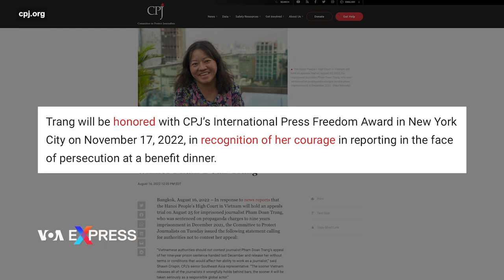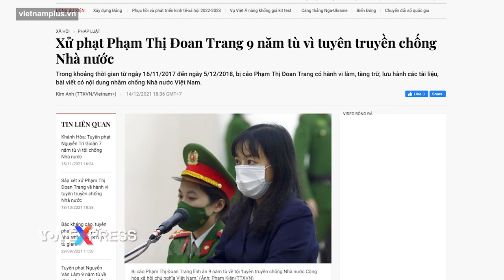CPJ kêu gọi phóng thích Phạm Đoan Trang trước phiên phúc thẩm | VOA Tiếng Việt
Vài ngày trước khi nhà báo Phạm Trang Đoan được đưa ra xét xử phúc thẩm, Uỷ ban Bảo vệ Ký giả (CPJ) kêu gọi chính quyền Việt Nam trả tự do cho bà, đồng thời loan báo rằng bà sẽ được vinh danh tại lễ trao giải tự do báo chí vào tháng 11 sắp tới.

Ông Shawn Crispin, đại diện cấp cao Đông Nam Á của CPJ cho biết trong một tuyên bố hôm 16/8: “Nhà chức trách Việt Nam không nên bác kháng cáo của nhà báo Phạm Đoan Trang về bản án 9 năm tù đã tuyên vào tháng 12 năm ngoái và hãy trả tự do cho bà mà không có các điều khoản hoặc điều kiện làm ảnh hưởng đến khả năng làm việc của một nhà báo”.

“Việt Nam càng sớm thả tất cả các nhà báo mà họ đang giam cầm, thì nước này càng sớm được coi trọng với tư cách là một tác nhân toàn cầu có trách nhiệm”, ông Crispin cho biết thêm.

Ngoài ra, CPJ còn cho biết rằng bà Trang sẽ được vinh danh tại lễ trao giải thưởng Tự do Báo chí Quốc tế của tổ chức này tại Thành phố New York, Hoa Kỳ vào ngày 17/ 11/2022, “để ghi nhận lòng dũng cảm của bà trong việc đưa tin khi phải đối mặt với sự ngược đãi”.

Vào ngày 14/7, CPJ công bố rằng bà Trang được vinh dự trao giải thưởng Tự do Báo chí Quốc tế (IPFA) năm 2022, mà theo đó tổ chức này “đưa ra ánh sáng sự xuống cấp trong môi trường tự do báo chí của Việt Nam, một trong 5 quốc gia có số lượng nhà báo bị bỏ tù nhiều nhất trên thế giới”.

Nhà báo Phạm Đoan Trang bị Việt Nam kết án tù hồi cuối năm ngoái theo cáo buộc “Tuyên truyền chống nhà nước”, theo Điều 88 của Bộ luật Hình sự - một điều luật mà giới hoạt động và các tổ chức nhân quyền quốc tế cho là mơ hồ.

CPJ thống kê rằng tính đến năm 2021, có 24 nhà báo đang bị giam giữ sau song sắt ở Việt Nam, bao gồm cả bà Trang, chỉ vì những gì họ viết ra.

Luật sư Đặng Đình Mạnh, một trong các luật sư bào chữa cho bà Trang, thông báo trên Facebook rằng các luật sư vừa có buổi tiếp xúc với thân chủ hôm 15/8 tại một trại giam ở Hà Nội và cho biết rằng bà sẽ ra tòa phúc thẩm vào ngày 25/8. Luật sư này cho viết thêm rằng sức khỏe của bà “không được ổn” và bà sẽ không nhận tội tại phiên phúc thẩm sắp tới.

Chính quyền Việt Nam cáo buộc nữ nhà báo 44 tuổi này có hành vi “tuyên truyền thông tin xuyên tạc đường lối, chính sách của Nhà nước Cộng hòa XHCN Việt Nam”, thông qua các hoạt động như trả lời báo chí quốc tế, viết sách, điều hành các trang mạng, kích động chống đối, kêu gọi biểu tình, lật đổ chế độ…

Truyền thông trong nước cho rằng sau khi bà Phạm Đoan Trang bị bắt, “các tổ chức chống đối ở nước ngoài đã dùng các chiêu bài cũ, lên tiếng đòi trả tự do cho đối tượng”.

Trang Công an Nhân dân (CAND) của Bộ Công an Việt Nam cho rằng hành động kêu gọi này “là sự can thiệp trắng trợn vào điều tra, truy tố, xét xử tội phạm của pháp luật Việt Nam”.